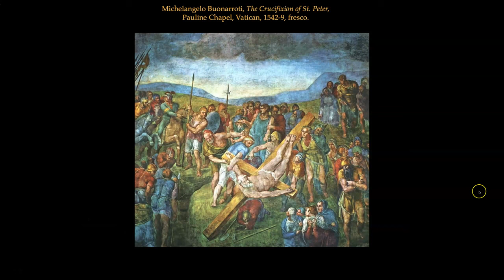ARH 350-Caravaggio 2 NEWEST